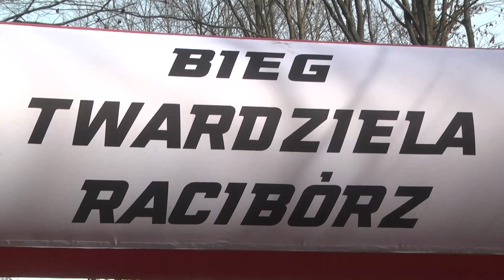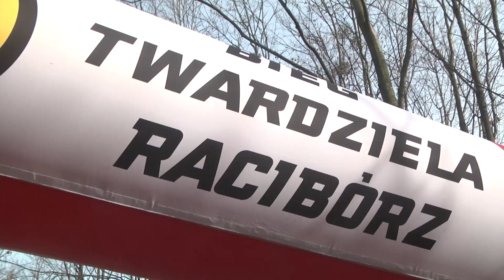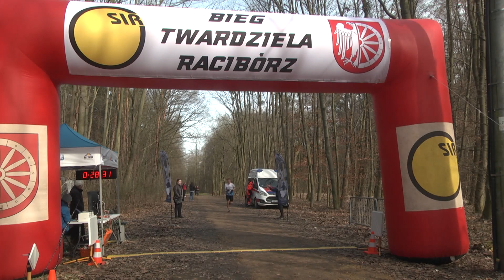Racibórz. Bieg Twardziela 2024